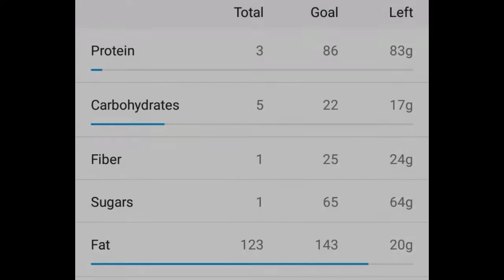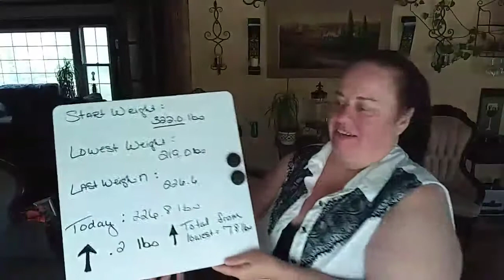F.D.O.E. from 5/8/18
What I ate on my ketogenic journey.

My keto foods for daily meal planning :

Protein Sources :
Beef - hamburger , steak, roast
Pork - ham, chops, sirloin, bacon
Lamb- veal, chops, leg
Proccessed meats , check label for added carbs - sausage, pepperoni, hot dogs , lunch meats
Checken - breast , thighs, legs, wings- all with skin on.
Turkey - all with skin on.
Duck
Eggs
Fish - tuna, salmon, catfish, bass, trout
Seafood - shrimp, scallops, crab , lobster

Carbohydrate sources :

Salad Greens - arugula , bok Choi, cabbage, chives, endive, greens, kale, lettuce, spinach, scallions
Fiberous veg- artichokes, asparagus, black soy beans, broccoli, Brussel sprouts, bamboo shoots, bean sprouts, cauliflower, celery, cucumber, edamame, green beans, mushrooms, peppers, snow peas, squash, tomatoes, zucchini
Root veg- jicama, radishes, Rudabaga,  turnips
Fatty veg - avocado ( 1/2 a day ), olives ( 6 a day) ,

Dressings :
No more than 2 carbs per serving.
Blue cheese , ranch, caeser, oil & vinegar

Cheese :
Up to 4 oz a day -
Swiss, cheddar, brie, mozzarella, cream cheese, goat

Cream :
Go easy
Heavy whipping cream , half n half , sour cream,  unsweetened almond milk ( not technically a cream)

Condiments :
Mayo , yellow mustard, soy sauce, vinegar(wht & ACV) low carb ketchup and BBQ sauce.

Snacks :
Pork rinds , mixed nuts 1 oz ( not peanuts) , caviar, whisps,

Fats & Oils :
Butter, coconut oil, avocado oil,  olive oil, lard, tallow

Guidelines :
Only eat when hungry, but eat when hungry !
When having a craving make sure your electrolytes are in balance.
DON'T feel like you have to clean your plate -Stop when full !